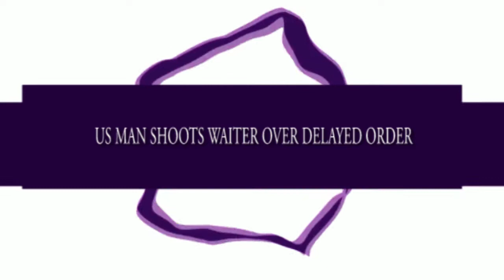US MAN SHOOTS WAITER OVER DELAYED ORDER